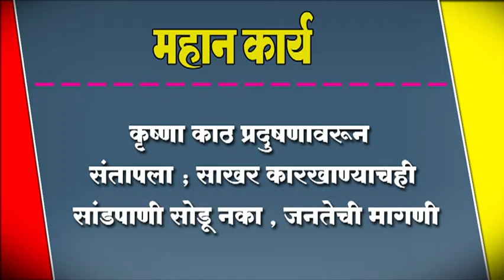कृष्णा काठ प्रदुषणावरून संतापला ; साखर कारखाण्याचही सांडपाणी सोडू नका , जनतेची मागणी